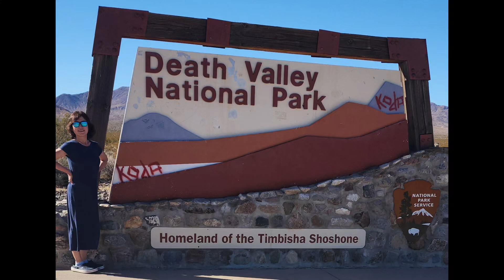Death Valley National Park